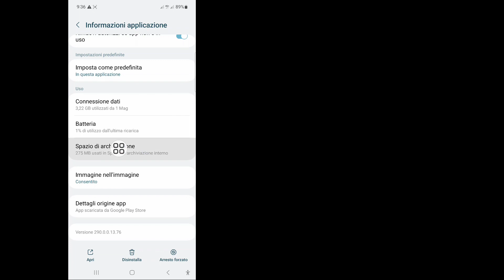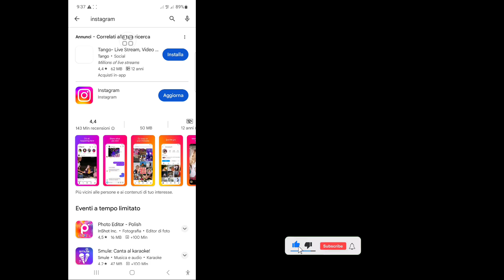Come correggere il codice di conferma di Instagram non ricevuto (2023) | Codice di verifica Insta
Come correggere il codice di conferma di Instagram non ricevuto (2023) | Problema con il codice di verifica di Instagram

 In questo video ti mostrerò come correggere il codice di conferma di Instagram non ricevuto (2023) | Problema con il codice di verifica di Instagram guarda questo video completo e impara seguendo tutti i miei passaggi senza saltare. È un processo molto semplice che richiede solo un po' di tempo.
 Questo è molto importante per tutti gli utenti di Instagram.